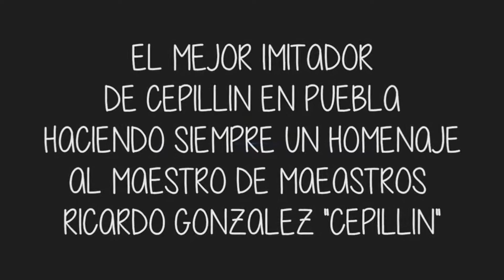EL MEJOR IMITADOR DE CEPILLIN EN CUAUTLANCINGO PUEBLA